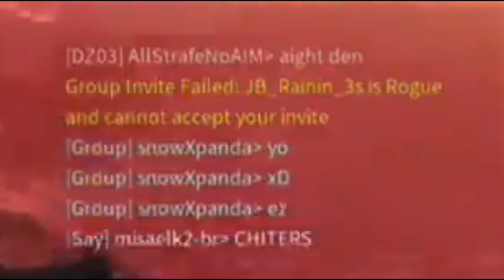I finally got called a HACKER on PC - The Division 1.8.2 - Jesimein